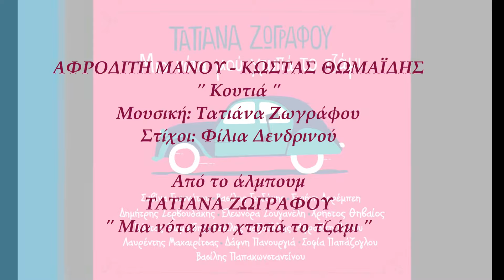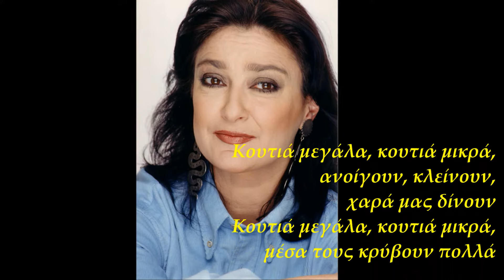Κώστας Θωμαΐδης / Αφροδίτη Μάνου - Κουτιά (Official Lyric Video)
Κώστας Θωμαΐδης / Αφροδίτη Μάνου - Κουτιά
Μουσική: Τατιάνα Ζωγράφου
Στίχοι: Φίλια Δενδρινού
Από το άλμπουμ ‘Τατιάνα Ζωγράφου - Μια Νότα Μού Χτυπά Το Τζάμι’

Official Lyric Video of ‘Koutia’
Performed by Kostas Thomaidis & Afroditi Manou
Lyrics by Filia Dendrinou
From the album 'Tatiana Zografou - Mia Nota Mou Htipa To Tzami'

ΣΤΙΧΟΙ
Κουτί μεταξωτό
που κρύβει θησαυρό,
κουτί με ροζ κορδέλα,
κρυμμένα δυο πινέλα,
μια παιδική καρδιά.

Κουτιά μεγάλα, κουτιά μικρά
ανοίγουν κλείνουν,
χαρά μας δίνουν.
μέσα τους κρύβουν πολλά.

Κουτιά γυαλιστερά,
κουτιά φανταχτερά,
μεγάλα ή και μικρά.
Κουτιά με προσδοκίες
που αρέσουν στα παιδιά.